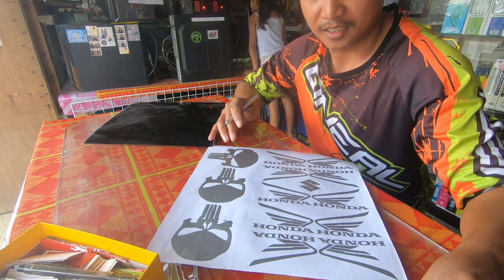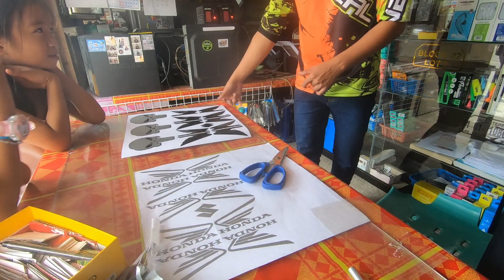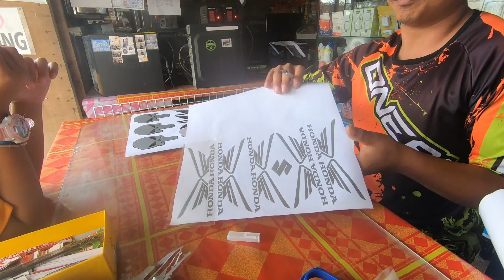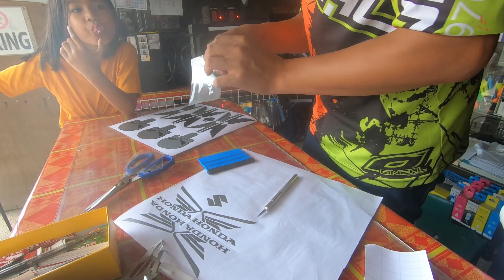cut out sticker (multi color)